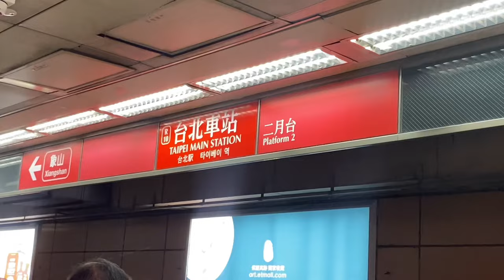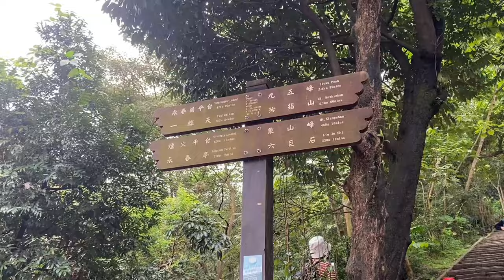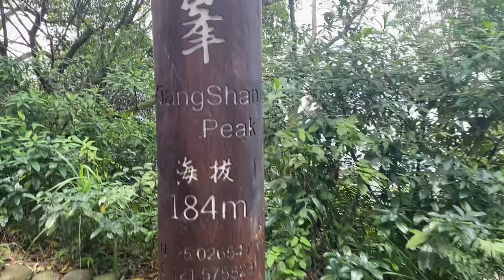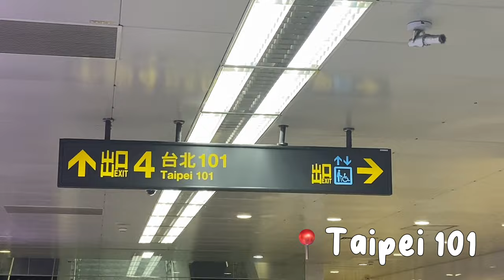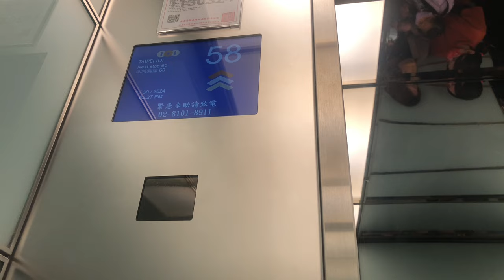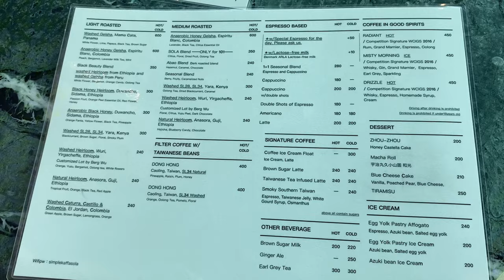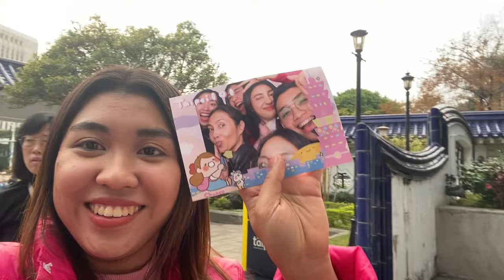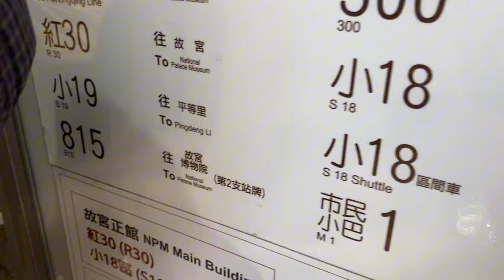Taiwan Travel Guide 🇹🇼 (FREE Admission tourist spots) | Taiwan Itinerary 2024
Hello guys, in this video I will be showing you the tourist spots that you must visit in Taiwan, I hope this video will help you when you are looking for an itinerary in Taiwan. 💗

Music used 🎵